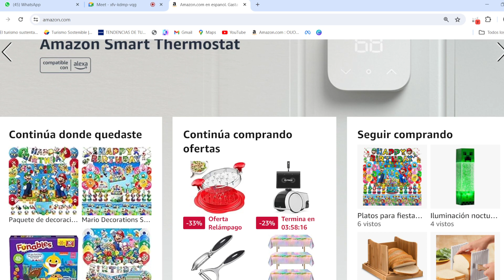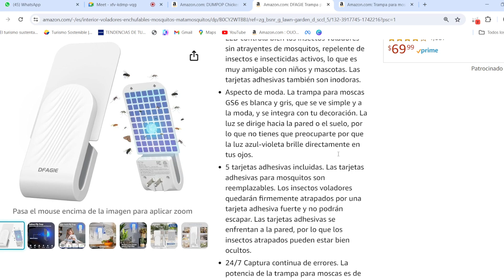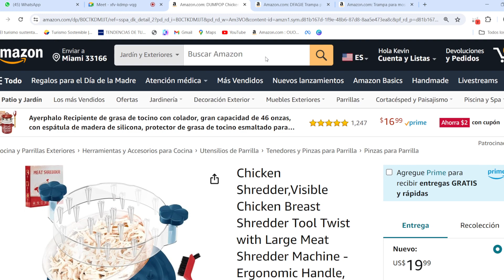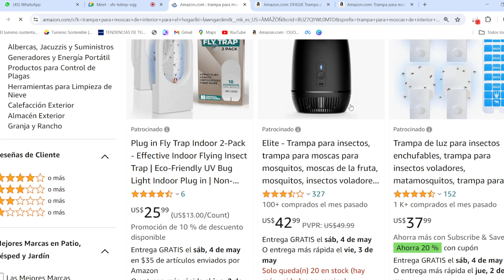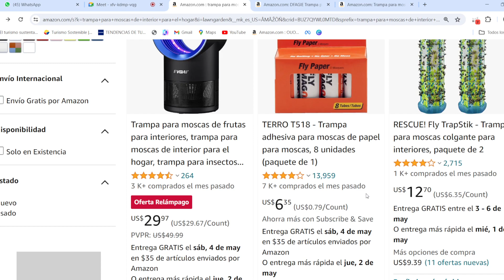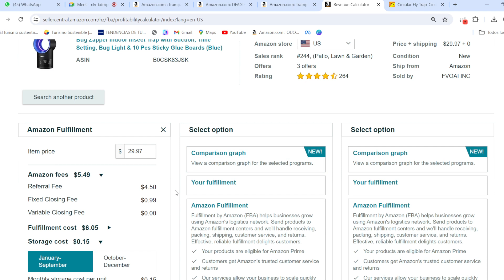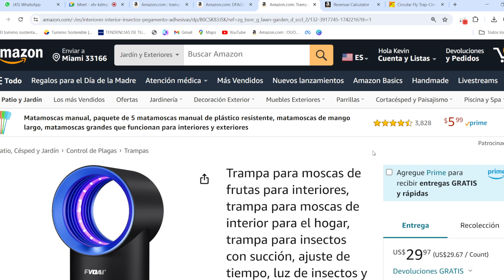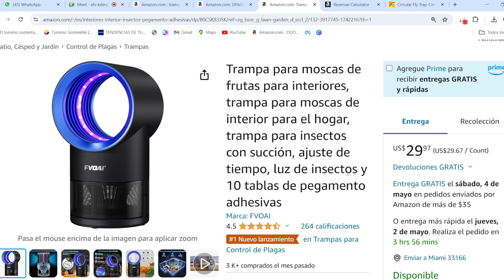Hola bienvenido a mi canal si deseas comunicarte conmigo , puedes comunicarte a travez del instagram estoy respondiendo todos los mensajes: